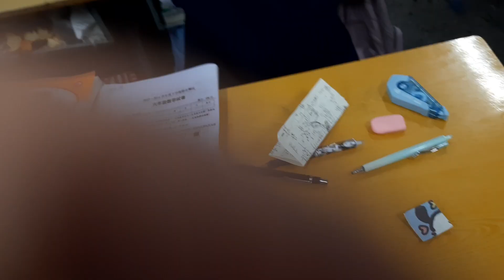2023年5月30日